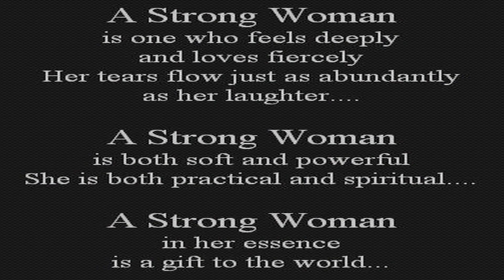Feliz Dia De Las Madres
Homenaje a todas las Madres